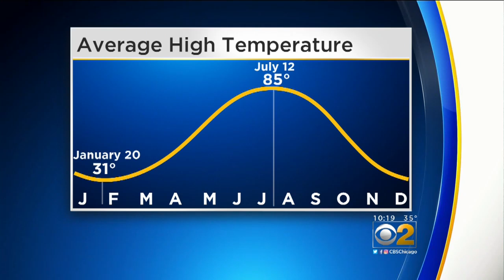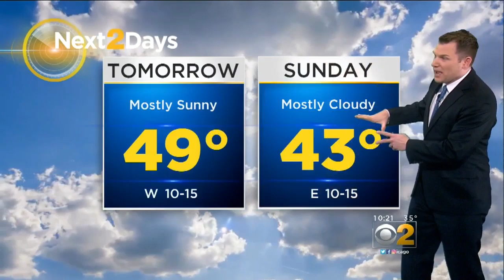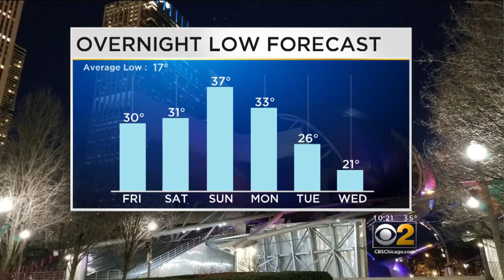CBS 2 Weather Watch 10 P.M. 1-4-19